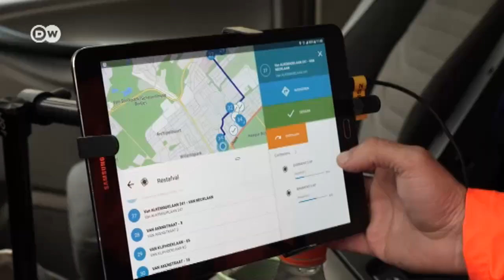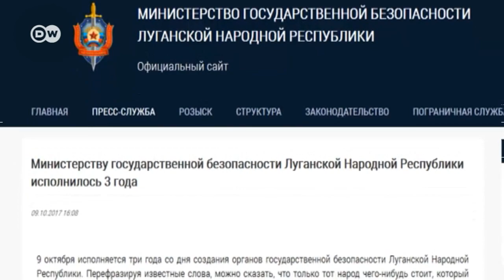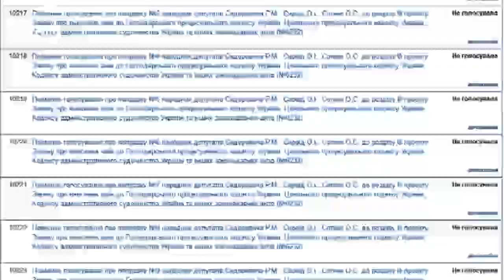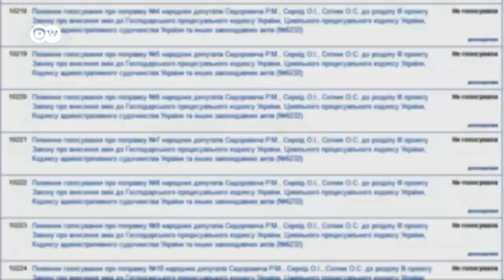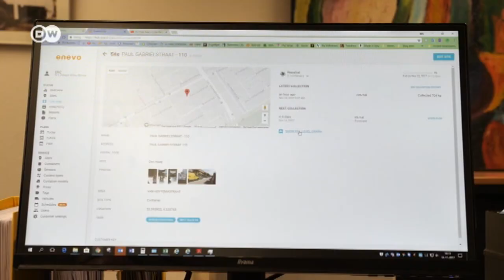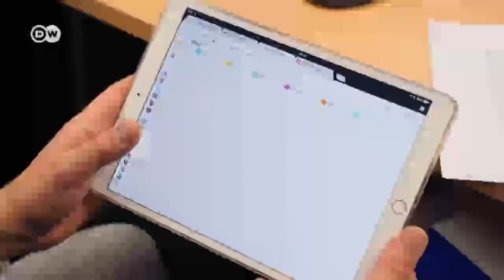"Візерунок дня": Хто такий новий очільник так званої "ЛНР"? ( 27.11.2017)| DW Ukrainian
Теми дня:

Новий очільник "ЛНР": хто такий Леонід Пасічник? 00:32
Три роки у Верховній Раді: наскільки ефективно працюють українські депутати? 02:25
Промисловість 4.0:  цифрові технології для збору сміття в Гаазі 04:26
Стихійне лихо: на Балі прокинувся вулкан  Екологічний бургер з котлетою з комах 07:18